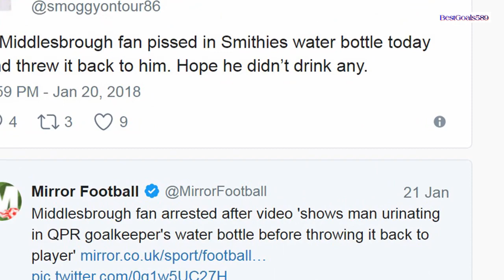WATCH: MIDDLESBROUGH FAN ARRESTED AFTER PISSING IN ‘KEEPER’S BOTTLE!!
A Middlesbrough fan has been arrested for urinating in the water bottle of QPR's goalkeeper, Alex Smithies.
With the London club hosting Tony Pulis' side, it was the visitors who secured an impressive 3-0 victory.
However, the filmed footage of the infamous Boro fan subsequently throwing the bottle back into an innocuous position behind Smithies' goal has sickened many.
According to the Mirror, the "supporters on Twitter said the fan was ejected by stewards. The Metropolitan Police's Football United confirmed ... that a man had been arrested and later charged with throwing items on to the pitch.
Difficult to ascertain from the patchy footage alone, it would really seem to appear that the man in question has done something fairly reprehensible here.
Hopefully, Alex Smithies was not overly thirsty.